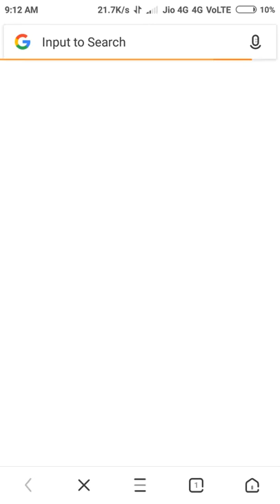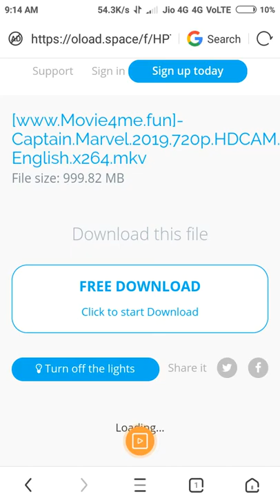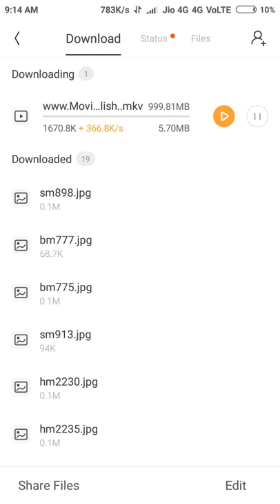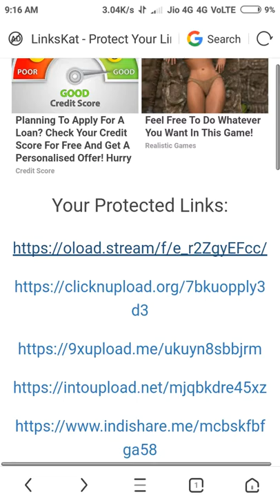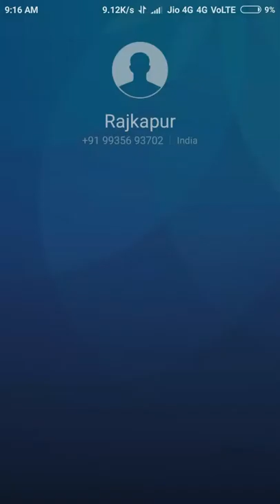How to download movies | best website for downloading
Kai bhi movie download kase Karen